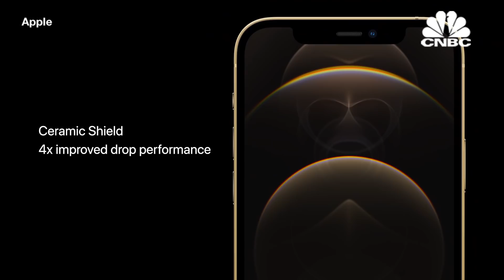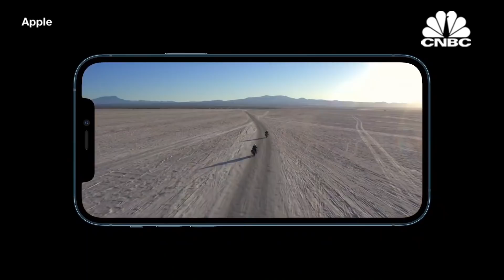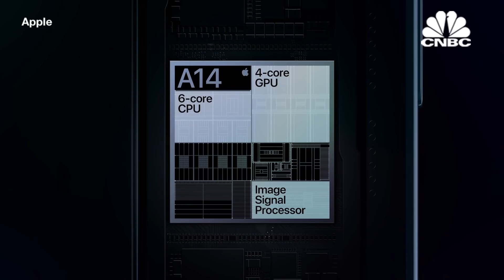Apple unveils iPhone 12 Pro with largest iPhone display ever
Apple unveils the new iPhone 12 and other products during a virtual event on Tuesday, Oct. 13. It's been called "the most significant iPhone event in years."

Apple is also releasing new high-end iPhone models under the Pro moniker. It comes in four colors, including gold and blue.

One model of iPhone 12 Pro will have a bigger display that Apple says is the largest iPhone screen it has released so far.

One distinguishing feature between the Pro models and the main iPhone 12 models is that the Pro phones will have an additional camera lens. The Pro models include a telephoto lens in addition to wide and ultra-wide lenses.